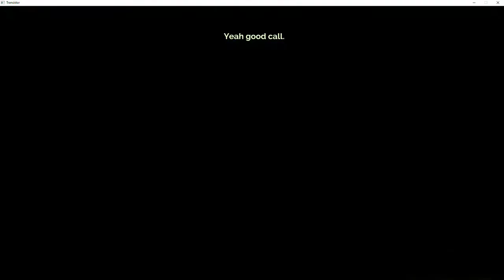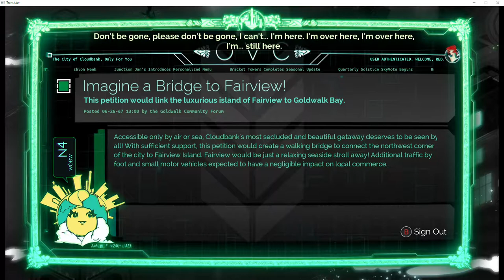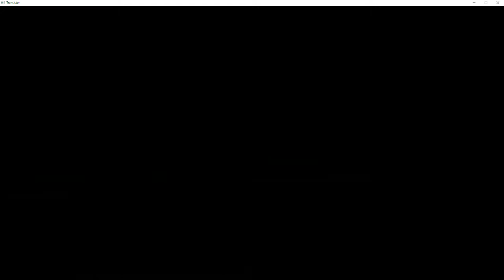Let's Check Out : Transistor (PC)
Rig Spec's
Intel Core i5 6600
XFX AMD Radeon RX480 RS 4GB GDDR5
16GB 1866MHZ Corsair Vengeance PRO DDR3L
240 GB Kingston UV SSD
2TB Toshiba 7200RPM HDD
Asus H170-Plus D3
Thermaltake Core Mini
Thermaltake Smart 530Watt Bronze PSU